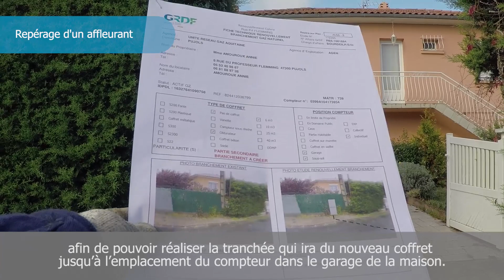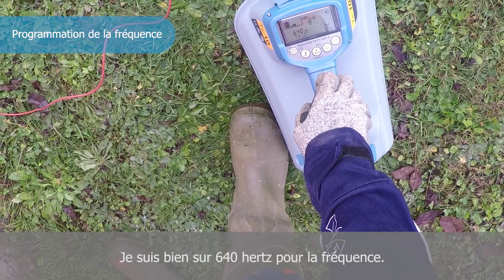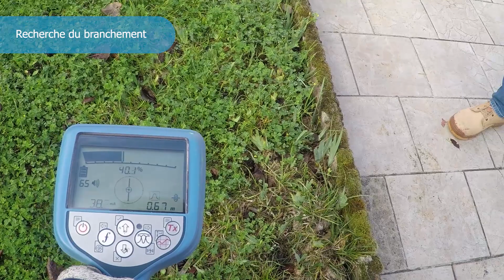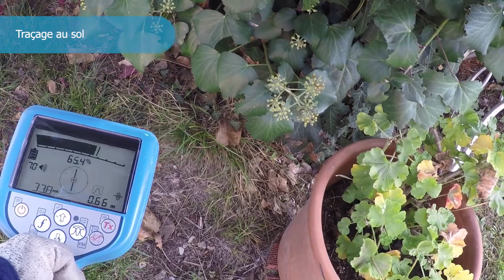Bytubes - Repérage réseau gaz existant avec RD 8000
Voici la procédure pour détecter un branchement cuivre en partie secondaire pour permettre réaliser une tranchée.
1. Repérez un affleurant de manière à pouvoir brancher le RD 8000 pour faire la détection.
2. Sortez le matériel : le boiter émetteur qui enverra le signal dans le cuivre et le récepteur pour le retrouver sur tout le tracé.
3. Récupérez les cordons : le rouge est à brancher sur le cuivre et le noir à positionner sur le piquet de terre perpendiculairement au branchement qu’il faut trouver.
4. Allumez l’émetteur et réglez la fréquence sur 640 hertz. Vérifiez en parallèle que la mise à la terre soit bonne. Réglez ensuite le récepteur sur la même fréquence.
5. Cherchez le branchement au plus loin du signal et balayez la zone où il peut se trouver. Marquez le repère au sol par un point et la distance en centimètres où se situe le cuivre. Répétez plusieurs fois l’opération en vous rapprochant de l’émission.
6. Après le repérage, notez de part et d’autre du cuivre des flèches pour indiquer la zone de terrassement à effectuer.
7. Enfin, positionnez-vous sur le domaine public pour repérer le cuivre.
L’opération est terminée : la zone de repérage du cuivre est définie, la tranchée pourra alors s’effectuer.

Lors de ce tournage, les équipements de protection individuels portés par les intervenants étaient conformes à la politique de l’Entreprise. Celle-ci a évolué en date du 1er janvier 2019.